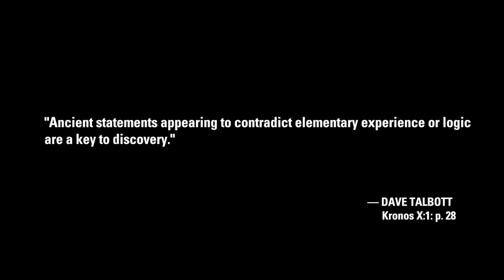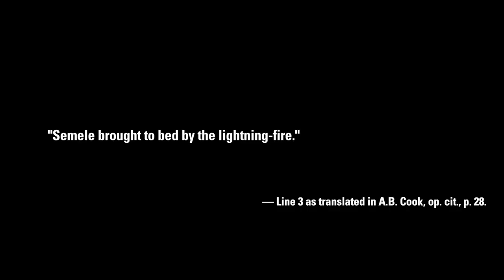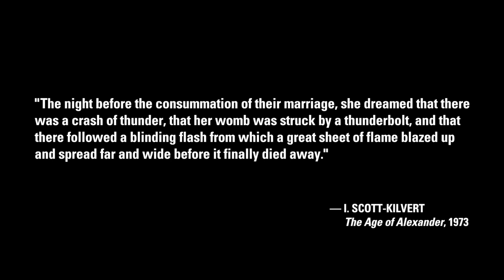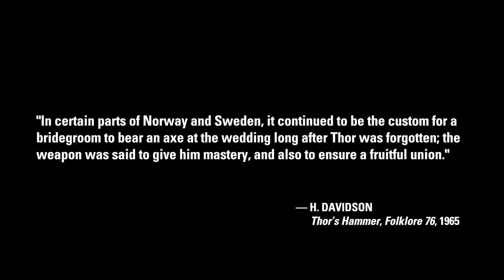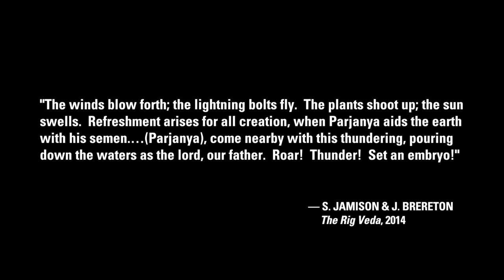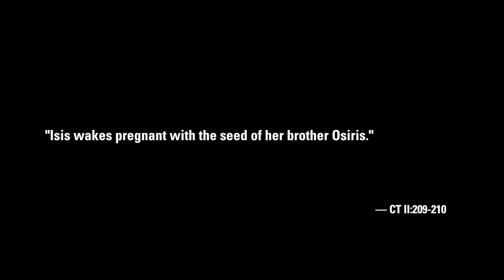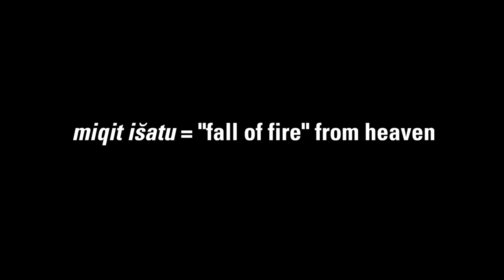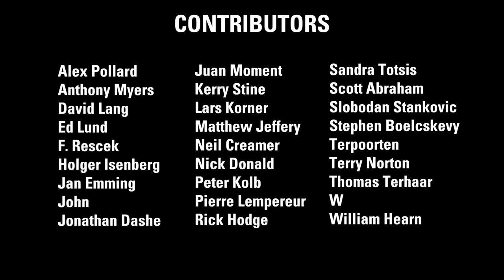Ev Cochrane: Thor – Love and Thunderbolt | Thunderbolts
The Norse Thundergod Thor was celebrated for his prodigious powers of fertility. In parts of Norway and Sweden, Thor himself was invoked at weddings as it was custom for the bridegroom to bear an axe long after Thor was forgotten. Interesting to note Thor's thunderbolt was here conceptualized as an axe rather than a hammer.

Comparative mythologist Ev Cochrane describes the mythological roles of Horus, Morning Star, Parjanya, Perkūnas, and Thor—whose thunderbolt was seen a fertilizing force in the Mother Goddess’s belly—mythemes that encode the extraordinary conjunction of Mars and Venus, the sacred marriage that sparked Creation.

Ideas and/or concepts presented in this program do not necessarily express or represent the Electric Universe Model of Cosmology (EU Model), or the views of The Thunderbolts Project and T-Bolts Group Inc.